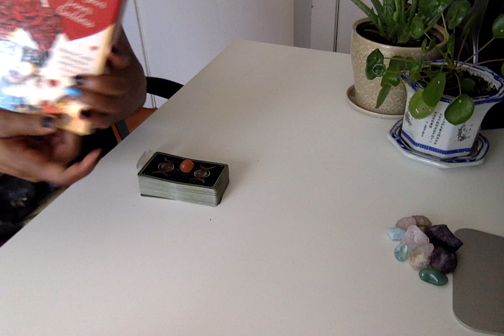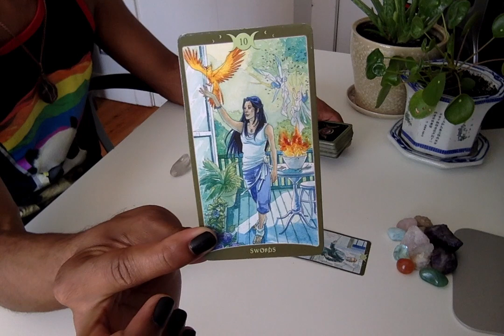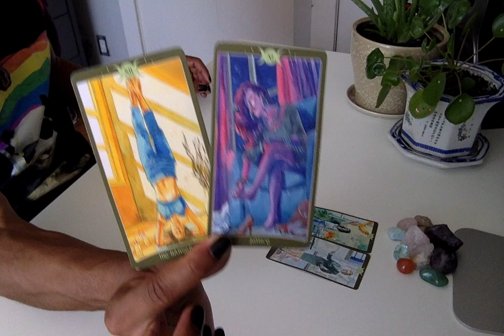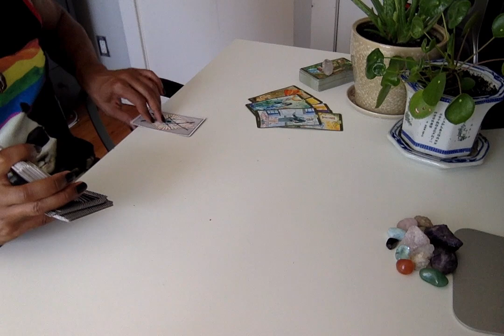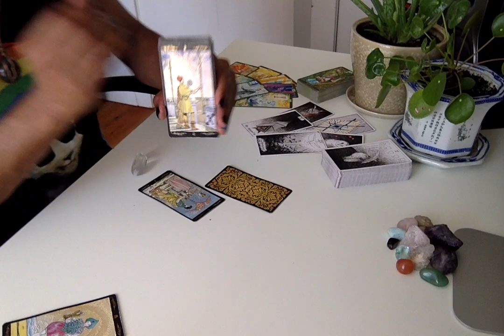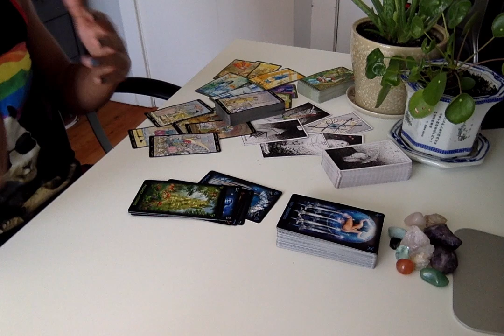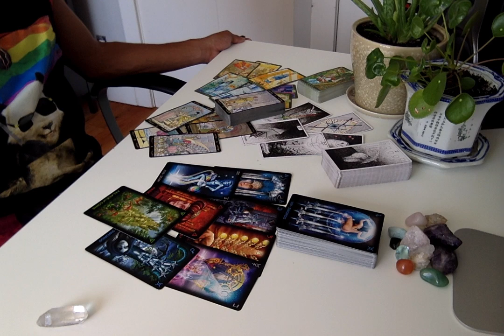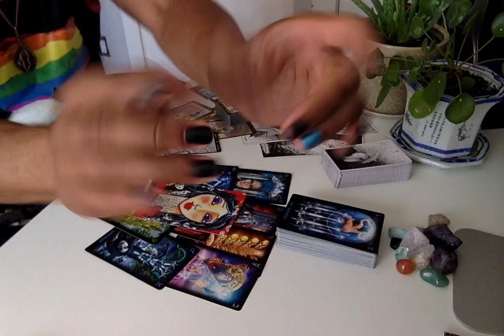Connecting With Your Inner Feminine - * Change In Perspective *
LIVE READINGS:
30 min - $65
60 min - $130

Available oracle decks:
~Crystal Mandala
~Sacred Rebels